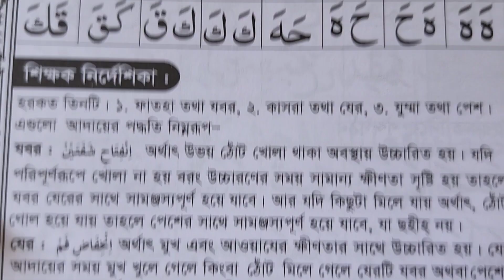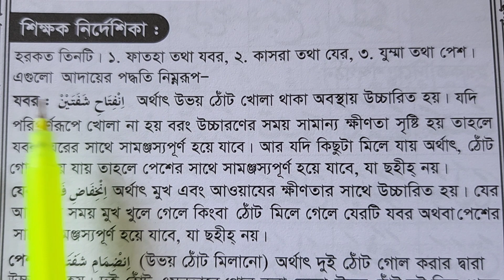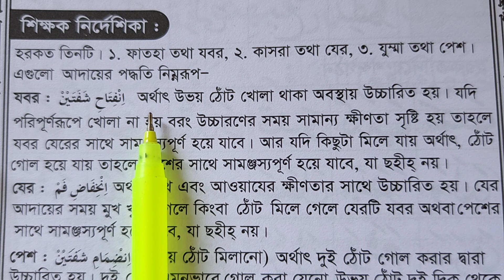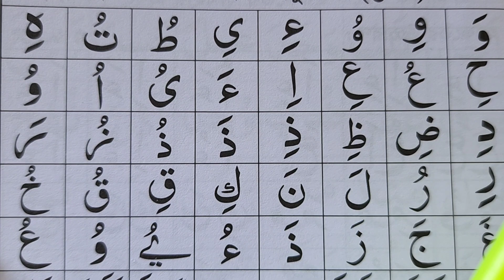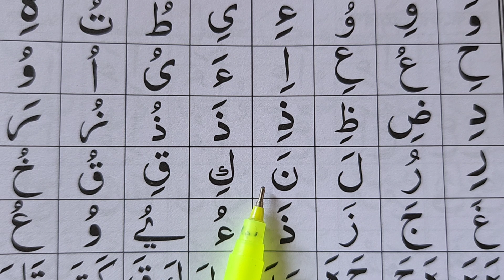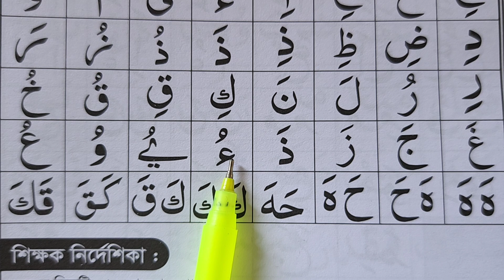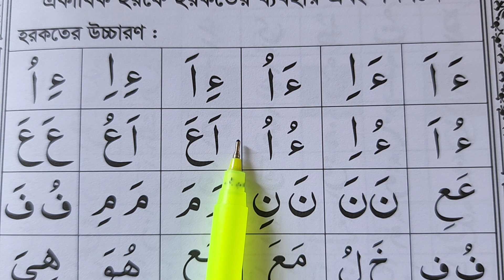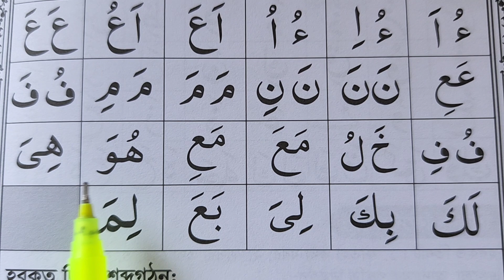যে হরকতের উচ্চারণ শুদ্ধ না হাওয়াতে কুরআন রিডিং পড়াও শুদ্ধ হয় না | ওয়াও এর হরকতের সঠিক উচ্চারণ শিখুন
তাহফিজুল কুরআন বইটি নিতে কল দিন,,হাদিয়া ৭০৳ চার্জ ৬০৳
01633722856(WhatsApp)